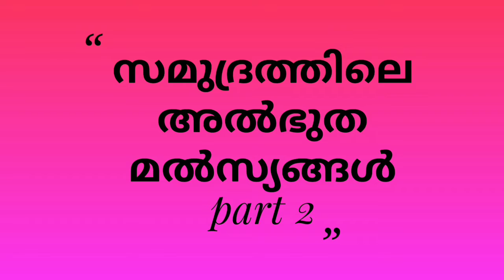സമുദ്രത്തിലെ അൽഭുത മൽസ്യം part 2 subhanallah😍2020